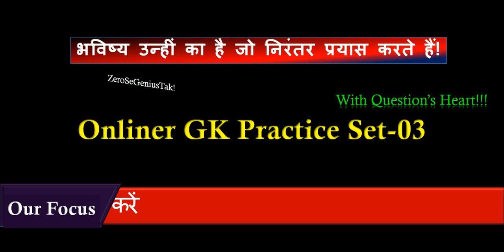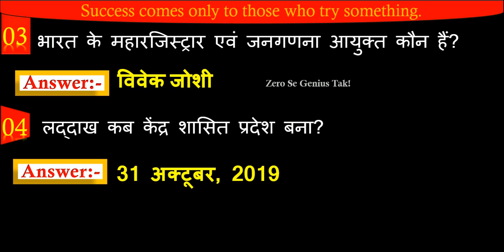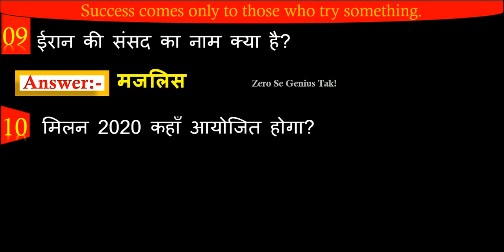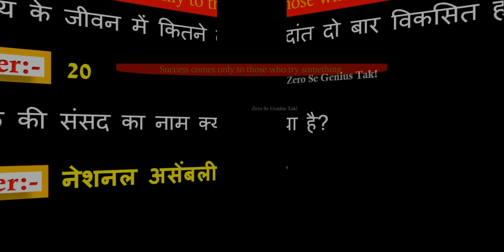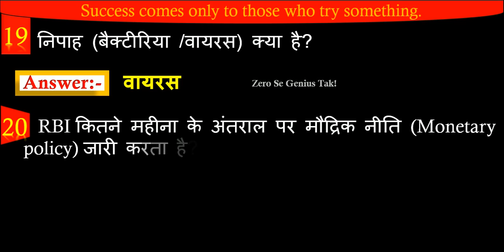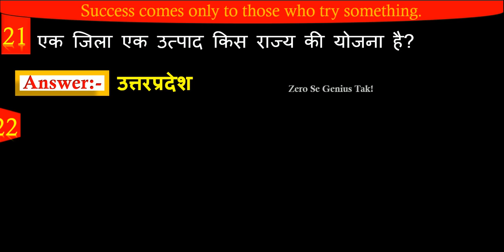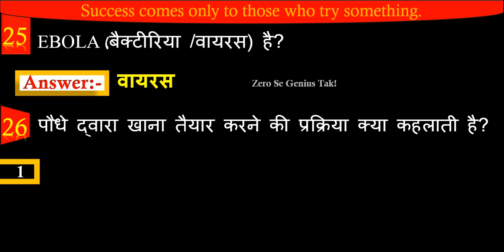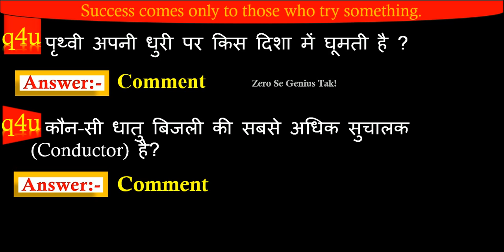One Liner GK || General Knowledge Quiz || Mock Test || Zero Se Genius Tak!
One Liner General Knowledge GK Question And Answer Quiz For All Competitive Exams.